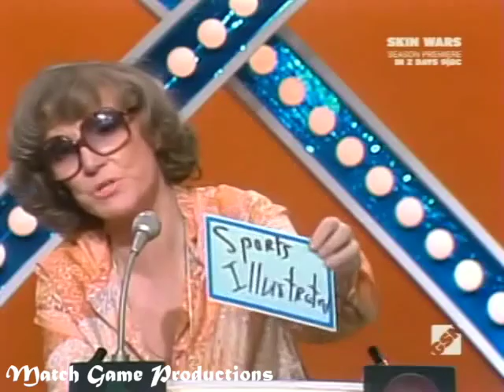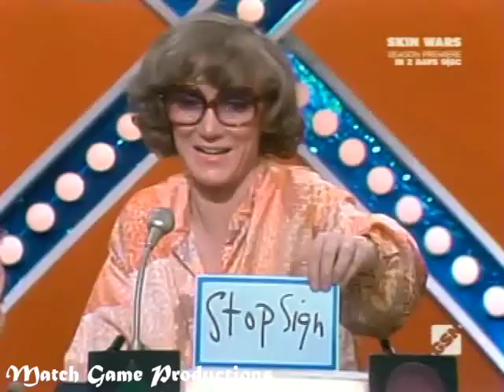Match Game 79 (Episode 1415) (Daryl's Pinnochio Nose?)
Daryl Anderson, Brett Somers, Charles Nelson Reilly, Donna Pescow, Richard Paul, and Patti Deutsch